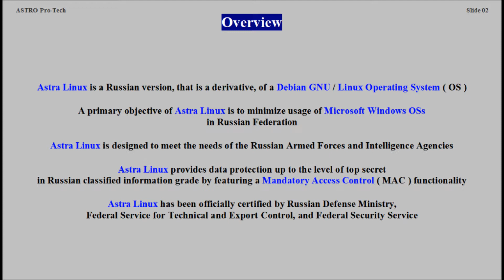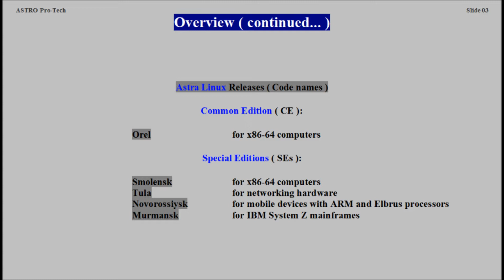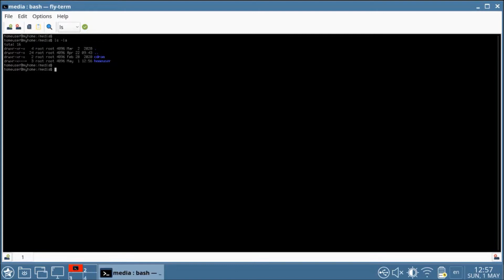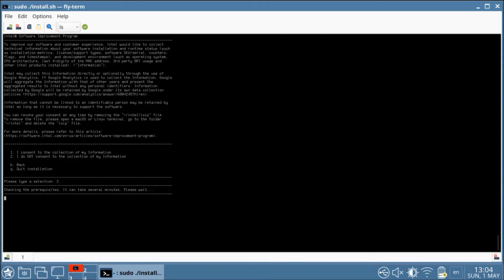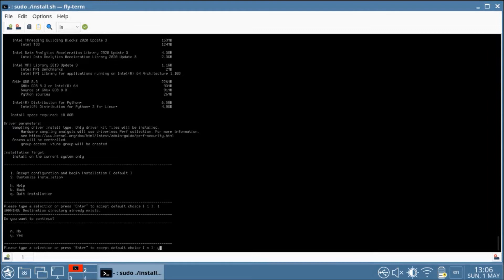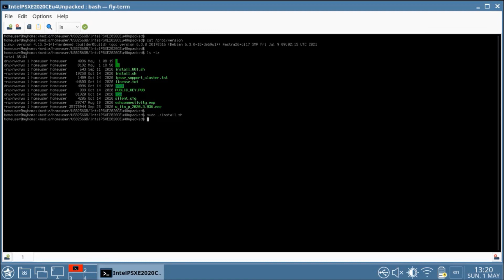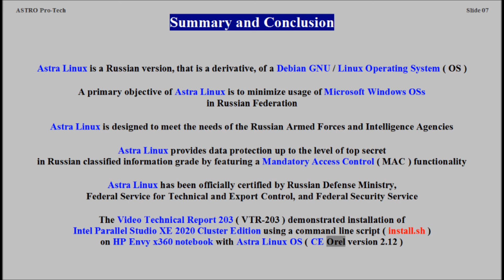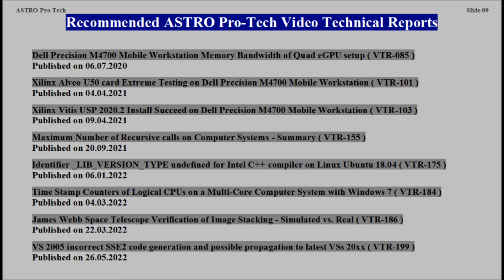Astra Linux 2.12 on HP Envy x360 notebook - Intel Parallel Studio XE 2020 install ( VTR-203 )